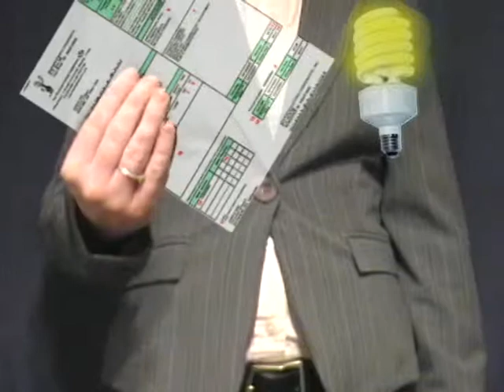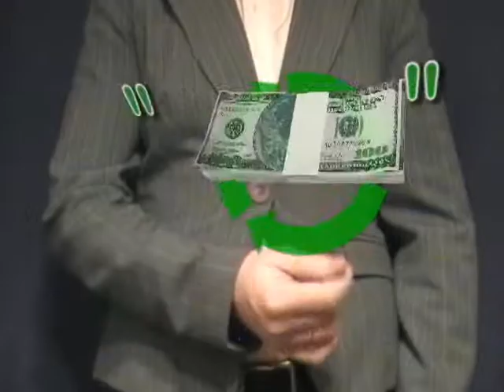Greenwashed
Hewlett Packard Commercial green company parody
Course: Corporate and Social Responsibilty 2007